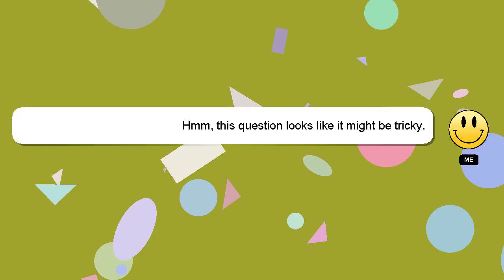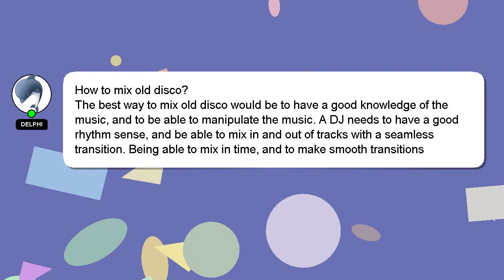How to mix old disco?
Allow me to introduce myself briefly, Greetings, my name is Delphi. Let me help you with your questions. - How to mix old disco?

Don't hesitate to leave a comment or start a chat if you have a more specific question. A 'heart' from me is a way of showing appreciation for your answer.

*2 What we are experimenting :*